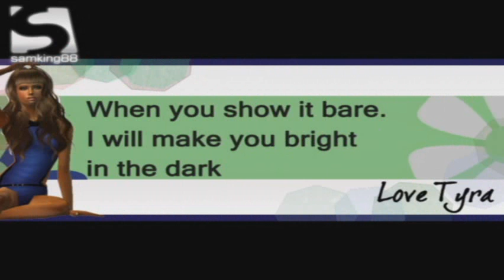SNTM Cycle 4 : Episode 2 Part 1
After Anna Bella was the first girl sent home, the competition continue with 13 girls remaining.
This week the girls have their challenge, find out who will be this week challenge winner !
The girls have to show some bare skin at this week photoshoot.

♥♥♥ SNTM Cycle 4 ♥♥♥
--- Still in the running --- : Ada, Annelyse, Chantal, Gwendalynn, Kelizanne, Kula, Natasha, Rhea, Savitri, Sharon, Skylar, Veronica, Viktorya
--- Eliminated --- : AnnaBella